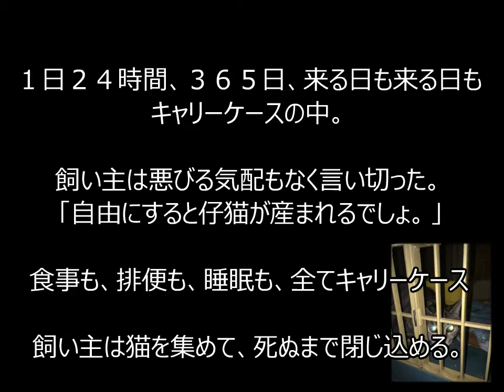神戸多頭飼育